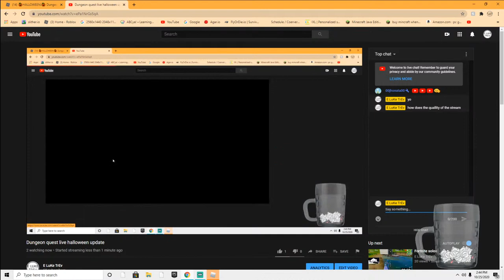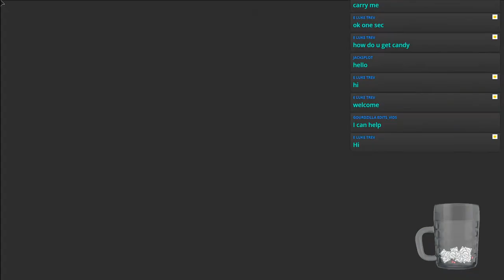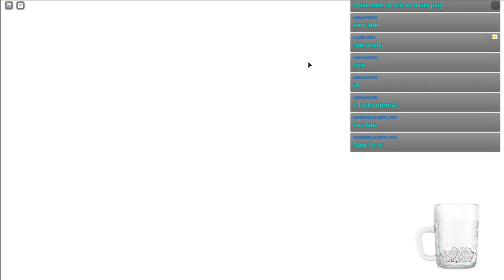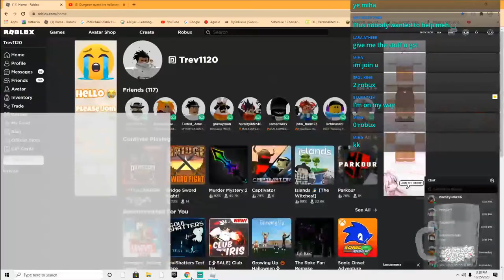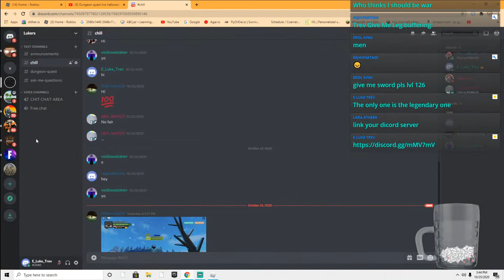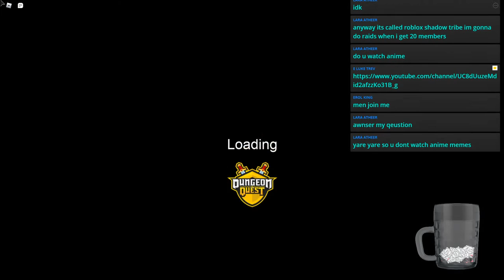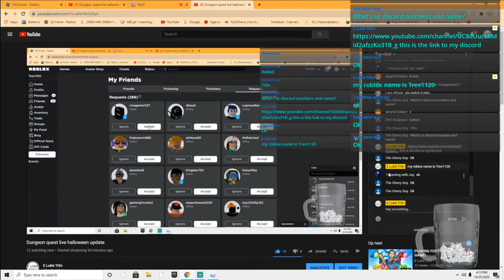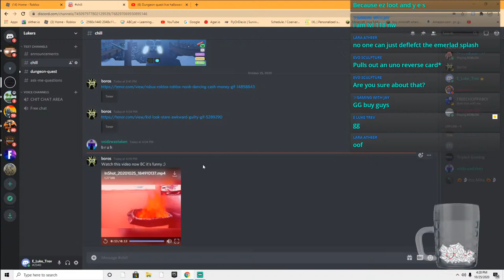Dungeon quest live halloween update